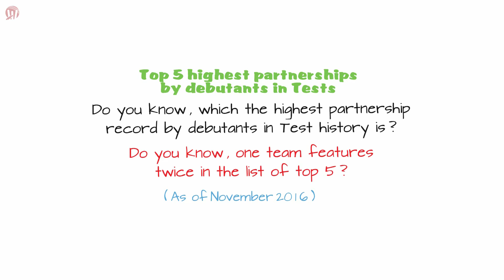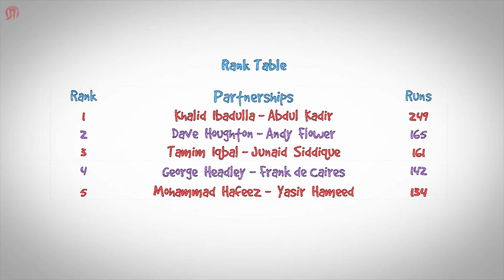Top 5 highest partnerships by debutants in Tests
Do you know, which the highest partnership record by debutants in Test history is? Do you know, one team features twice in the list of top 5?

As of now, Mohammad Hafeez and Yasir Hameed pair of Pakistan currently occupies the 5th spot of the highest partnerships by debutants in in Test history. This pair scored 134 runs for the 2nd wicket, against Bangladesh in the year 2003 at Karachi.

George Headley and Frank de Caires pair of West Indies, currently occupies the 4th spot in this list. This pair scored 142 runs for the 3rd wicket, against England in the year 1930 at Bridgetown.

Tamim Iqbal and Junaid Siddique pair of Bangladesh occupies the 3rd spot. This pair scored 161 runs for the 1st wicket, against New Zealand in the year 2008 at Dunedin.

Dave Houghton and Andy Flower pair of Zimbabwe occupies the 2nd spot. This pair scored 165 runs for the 6th wicket, against India in the year 1992 at Harare.

And in the history of Tests, Khalid Ibadulla and Abdul Kadir pair of Pakistan occupies the top spot of the highest partnerships by debutants. This pair scored 249 runs for the 1st wicket, against Australia in the year 1964 at Karachi.